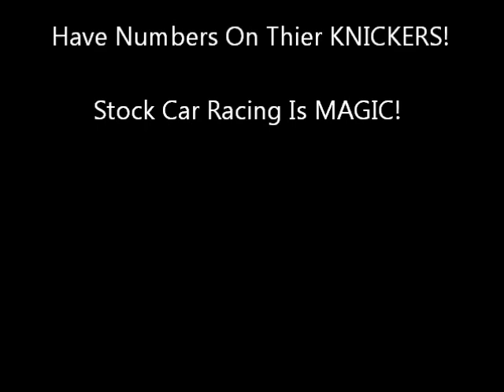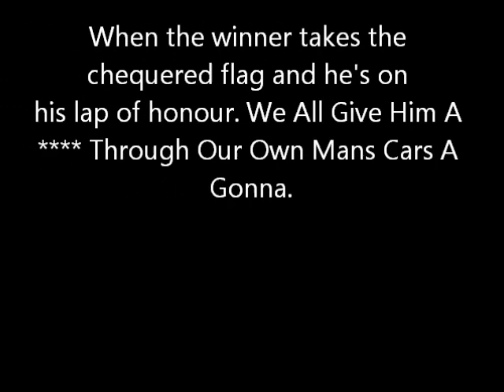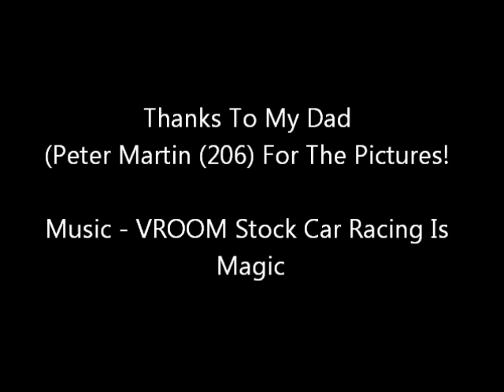Stock Car Racing Is MAGIC! With Lyrics